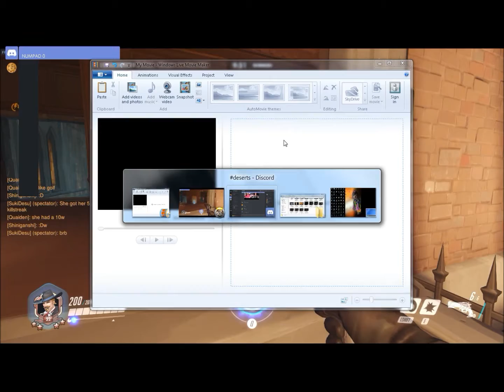Shenanigans with Shiniganshi - Mccree Fight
Me and Shiniganshi decide to have a Mccree One v One.

Newest Lets Play : Fear 2